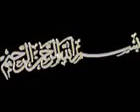surah mulk by sudais